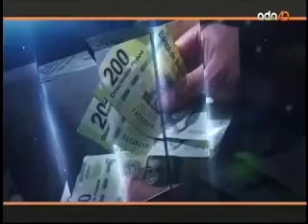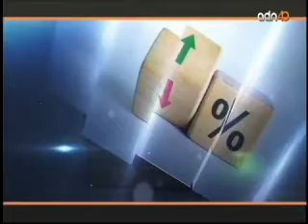CIBanco en este 2022 llega muy bien capitalizado: Salvador Arroyo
CIBanco en este 2022 llega muy bien capitalizado, siendo el primero o segundo banco con mayor liquidez en el mercado, lo que nos da la oportunidad para poder estar muy activos en el crédito: Salvador Arroyo (Entrevista en el programa Nombres, nombres y nombres de Alberto Aguilar en el Canal ADN 40)